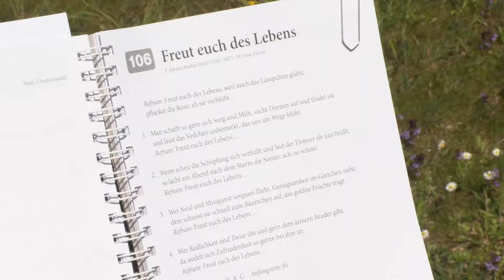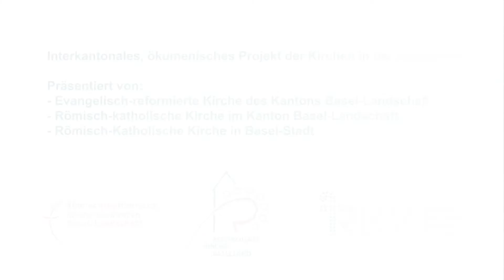Ökumenisches interkantonales Kirchenfenster BS/BL zu Ostern, Sendung vom Do 9.4.